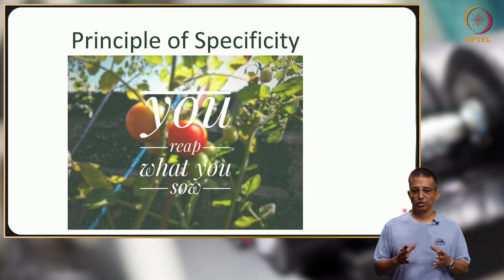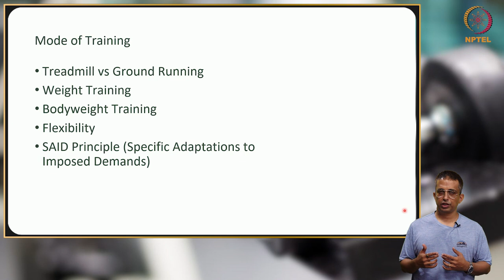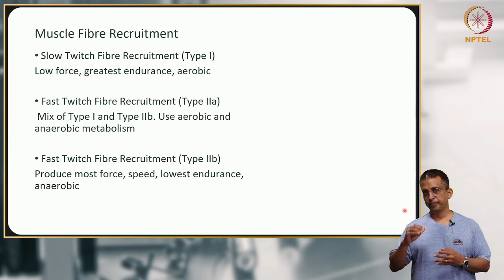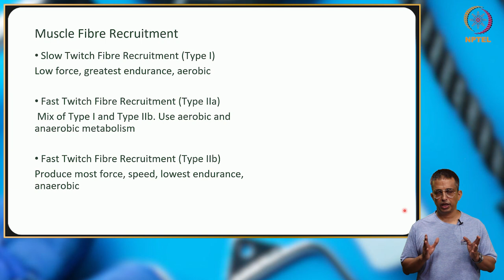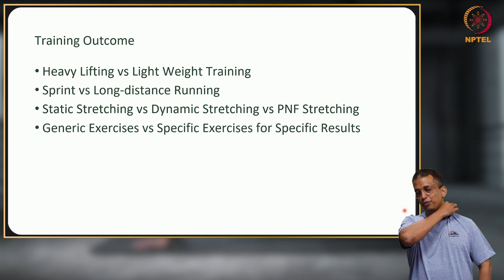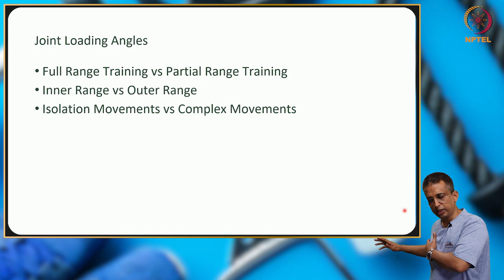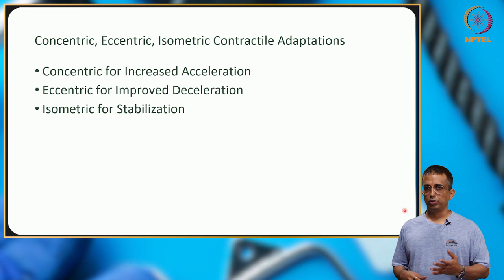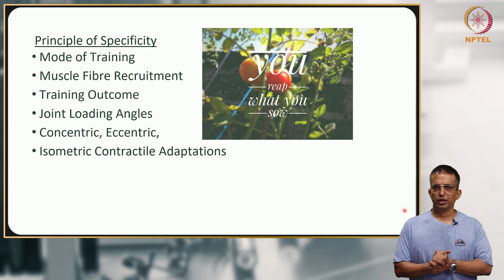Principle of Specificity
Mode of Training, Muscle Fibre Recruitment, Training Outcome, Joint Loading Angles, Concentric, Eccentric, and Isometric Contractile Adaptations